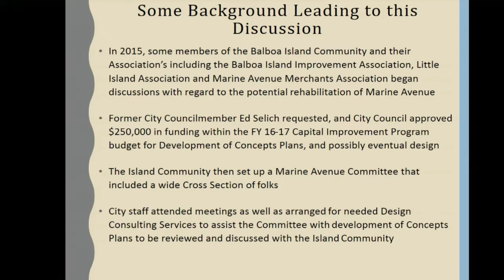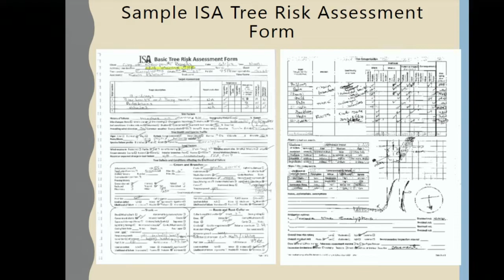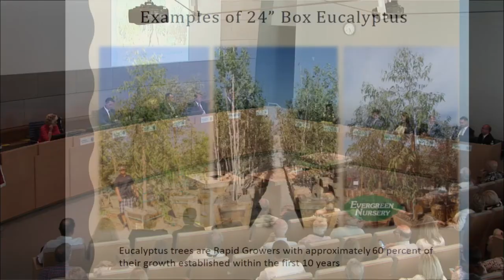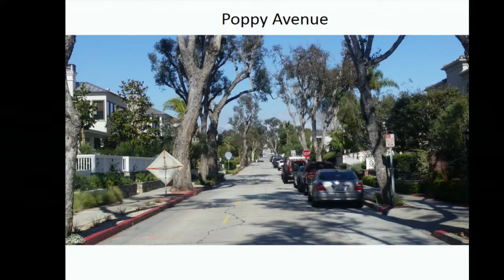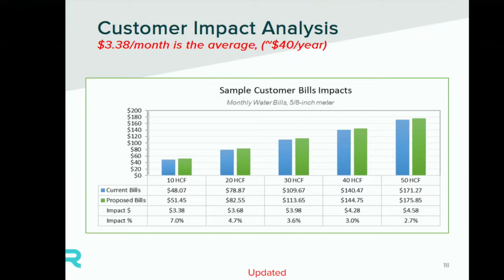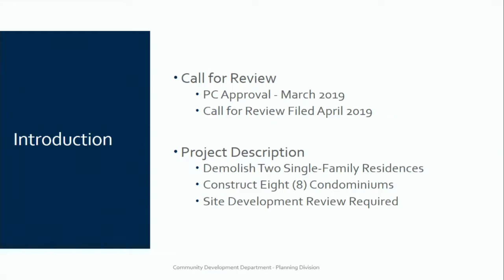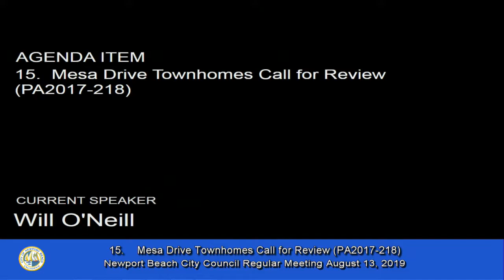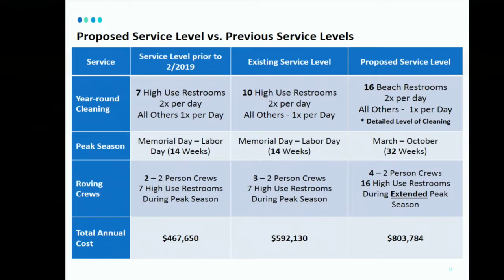8-13-2019 - Video - Part 2 - from a portion of Proclamation to the end of meeting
0:0 - XIV. CONSENT CALENDAR
 0:05 - SS2. Proclamation Recognizing Spaghetti Bender’s 50th Anniversary
 3:40 - SS4. Marine Avenue Trees Maintenance
 135:20 - SS3. 2019 Water Rate Study
 159:25 - III. PUBLIC COMMENTS
 161:11 - IV. CLOSED SESSION – After Study Session – Council Chambers Conference Room
 161:38 - V. RECESS
 162:11 - VI. RECONVENE AT 7:15 P.M. FOR REGULAR MEETING
 162:21 - VII. ROLL CALL
 162:41 - VIII. CLOSED SESSION REPORT
 163:37 - IX. INVOCATION – Pastor Christian Mungai, Mariners Church, Irvine
 164:25 - X. PLEDGE OF ALLEGIANCE
 164:39 - XI. NOTICE TO THE PUBLIC
 165:13 - XII. CITY COUNCIL ANNOUNCEMENTS AND ORAL REPORTS FROM CITY COUNCIL ON COMMITTEE ACTIVITIES
 182:44 - 7. Cameo Highlands Street Reconstruction Project (20R21) – Approval of Professional Services Agreement with Psomas – Contract  No. 7067-1
 182:44 - 14. Community Programs Grants for Fiscal Year 2019-20
 183:45 - XIII. PUBLIC COMMENTS ON CONSENT CALENDAR
 187:15 - 12. Replacement of the Outdoor Warning System
 195:28 - XVI. PUBLIC COMMENTS ON NON-AGENDA ITEMS
 200:21 - 15. Mesa Drive Townhomes Call for Review (PA2017-218)
 237:24 - 16. Consideration of Planning and Land Use Entitlements for Vivante Senior Housing, Located at 850 and 856 San Clemente Drive (PA2018-185)
 261:04 - 17. Approval of a Service Agreement for Citywide Streetlight Maintenance and Repair Services with Bear Electrical, Inc.
 265:06 - 18. Approval of a Services Agreement for Citywide Storm Drain System Cleaning Services with Downstream Services, Inc.
 265:43 - 19. Park and Beach Public Restroom Janitorial Services
 278:46 - 20. Appointment of a New City Arts Commissioner to Fill an Unscheduled Vacancy
 281:28 - XIX. MOTION FOR RECONSIDERATION
 281:43 - XX. ADJOURNMENT – In memory of Orange County Auditor-Controller Eric H. Woolery